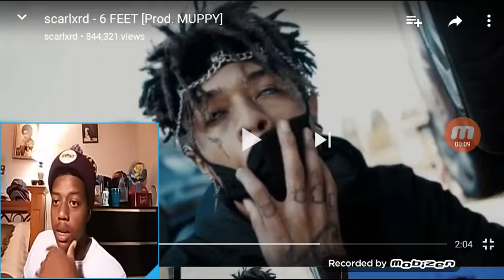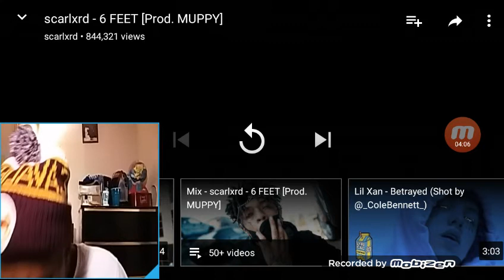Turnt asff.....scarlxrd- 6 FEET [prod. MUPPY] REACTION!!!!